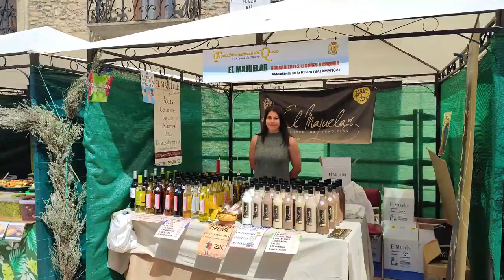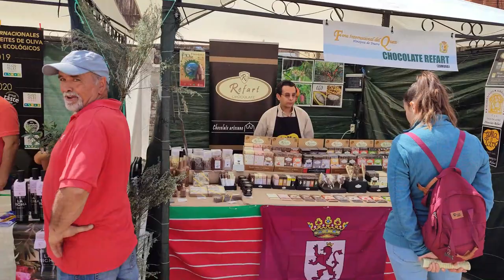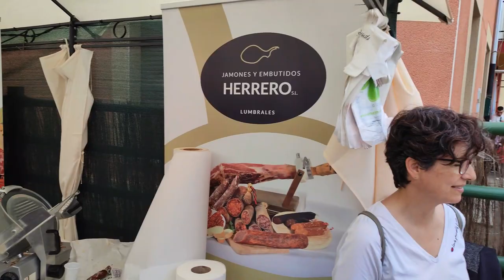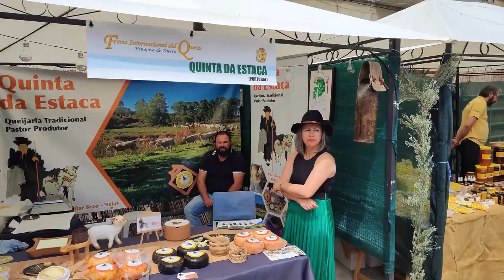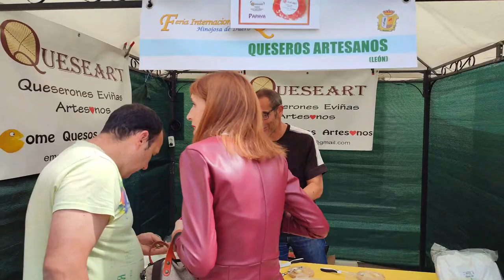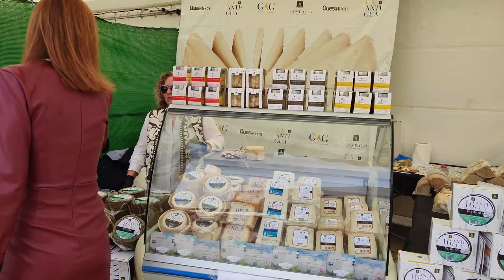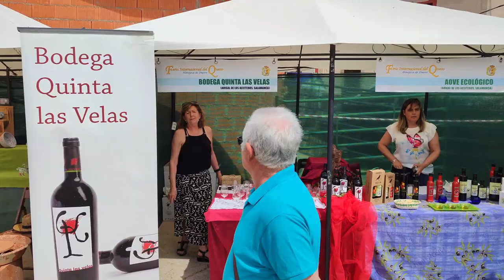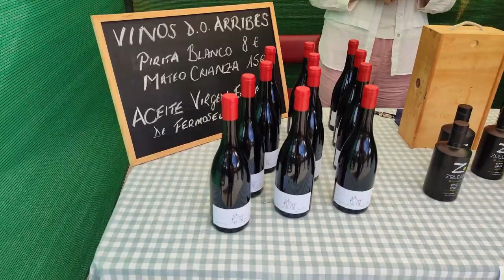XX Feria Internacional del Queso de Hinojosa de duero